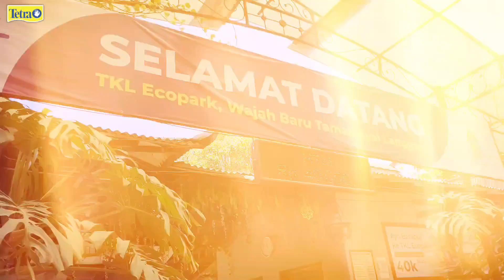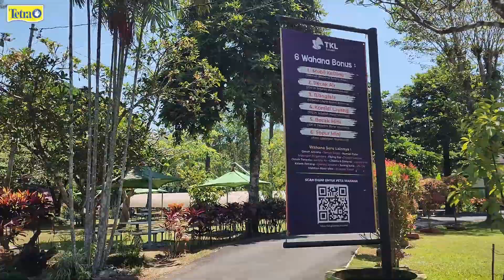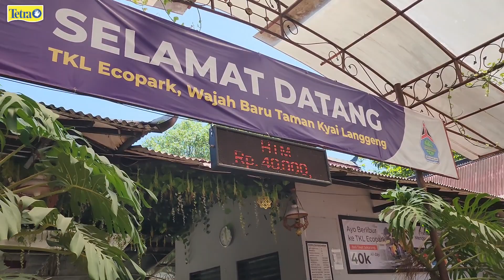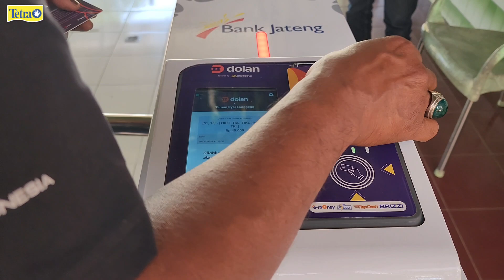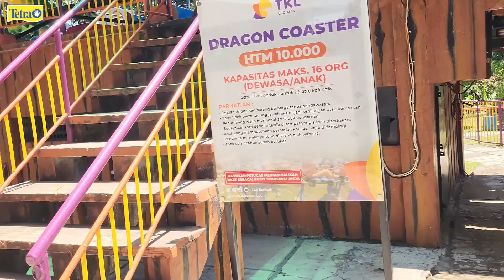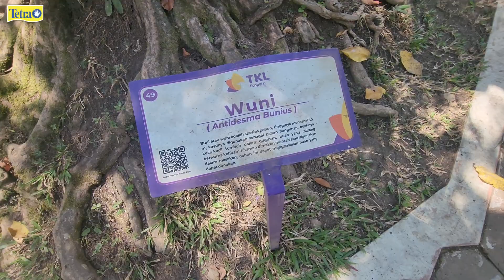BERUK TERTUA PERTAMA DAN TERAKHIR UNTUK DI VLOG